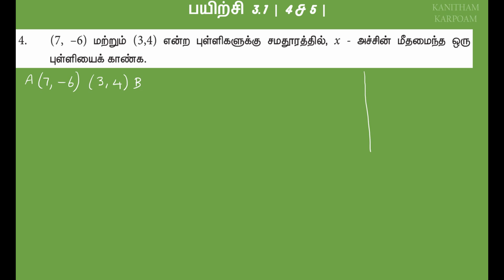11th Business Maths Tamil Medium Exercise 3.1 Sum 4 & 5